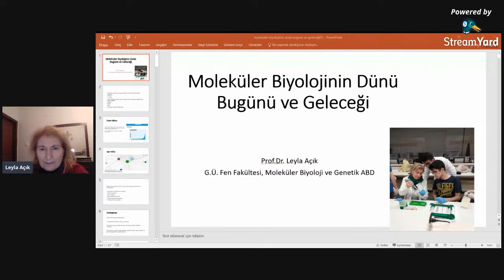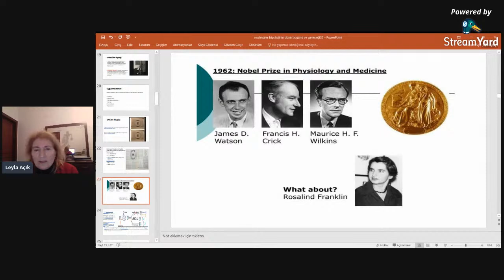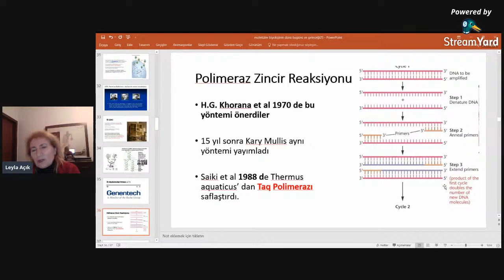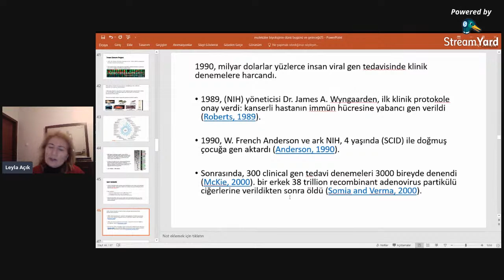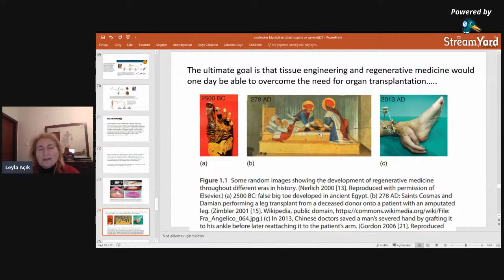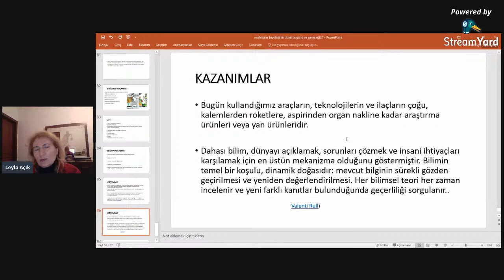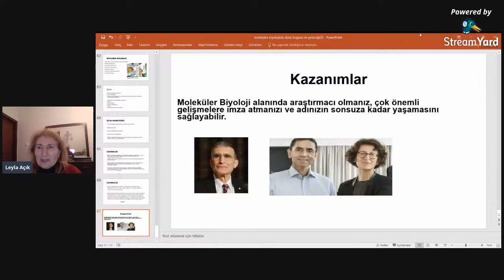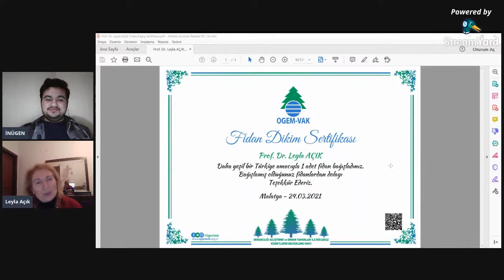Prof. Dr. Leyla AÇIK ile Moleküler Biyolojinin Dünü, Bugünü ve Geleceği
İNÖNÜ ÜNİVERSİTESİ GENETİK TOPLULUĞU